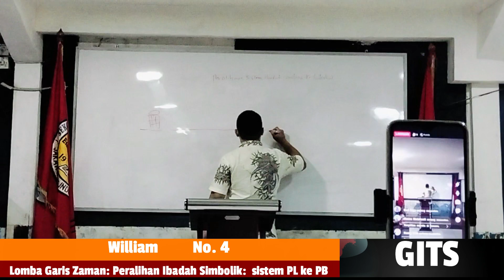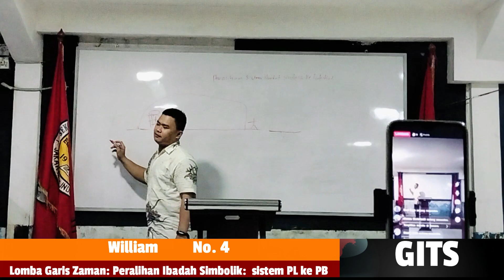YUK CARI TAU CARA MASUK SORGA- William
WILLIAM
MAHASISWA THEOLOGI JAKARTA
Graphe International Theological Seminary